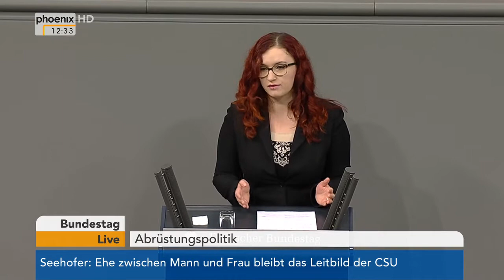Bundestagsdebatte zur Abrüstungspolitik am 29.06.17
Bundestagsdebatte zur Abrüstungspolitik mit Reden von Agnieszka Brugger (B90/Grüne), Michael Roth (Staatsminister im Auswärtigen Amt), Ingo Gädechens (CDU/CSU), Inge Höger (Die Linke), Ute Finckh-Krämer (SPD), Egon Jüttner (CDU/CSU), Karl-Heinz Brunner (SPD) und Peter Beyer (CDU/CSU).